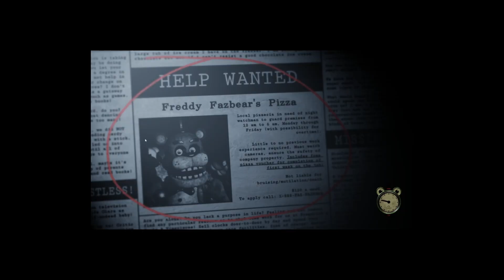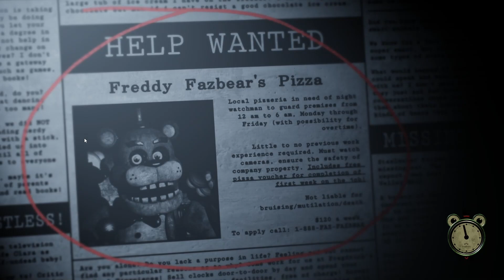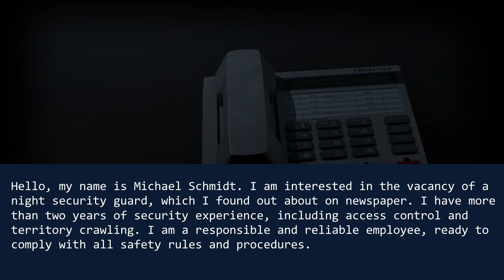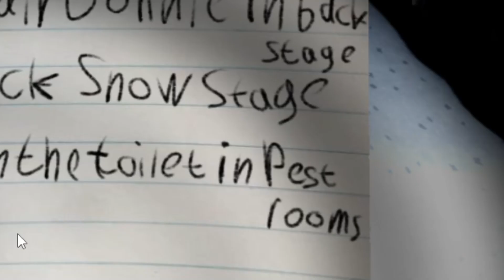SOMEONE MADE A FANMADE VERSION OF FNAF PLUS AND ITS TERRIFYING.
Welcome to a Fnaf plus remake. So as many of you should know, fnaf plus got cancelled around  a year ago but, someone made their own version, with features and mechanics.